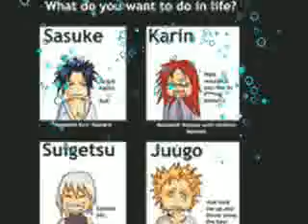Uchiha Sasuke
Ein Video ueber Sasuke. Ich liebe Sasuke. Er ist cool, sexy, heiss und klug, stark...einfach perfekt. Ich widme diesen Video meinen Freundinnen Shirley und Lisa, da sie ebenfalls Sasuke lieben. Sisters ich hab euch lieb;-) . Die ersten zwei Songs sind von Insane Clown Posse und Slipknot, meiner Lieblingsband.